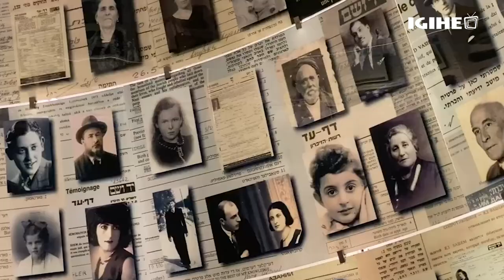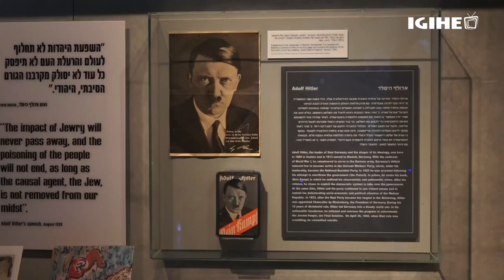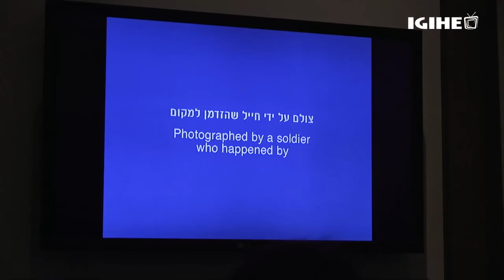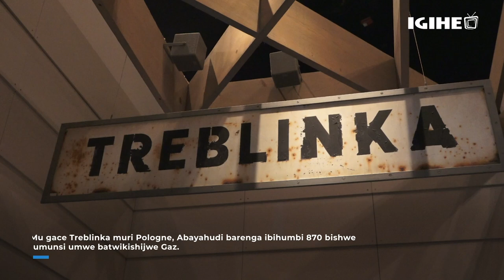Tujyane mu Rwibutso rwa Jenoside yakorewe Abayahudi || Ubugome bwa Hitler